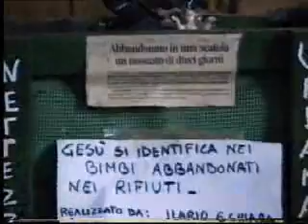presepe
presepe a caulonia